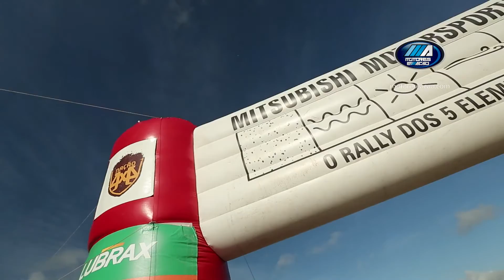Mitsubishi Motorsports Nordeste inicia temporada 2016 em Gravatá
Aventura, diversão e desafios 4x4. Esses foram os ingredientes da primeira etapa do Mitsubishi Motorsports Nordeste. As duplas, que vieram de todo o Brasil para participar, encontraram uma trilha com belas paisagens e trechos off-road para ficar na memória. Um palco perfeito para a abertura da temporada.
Gravatá é conhecida pelas baixas temperaturas, mais para quem veio conferir a prova, conheceu as subidas e descidas da região.
Na categoria Turismo Light, os recifenses Gustavo e Ana Cecília Bastos comemoraram a primeira vitória.
Na Turismo, a vitória foi em família. João Carlos e João Paulo Resende, pai e filho, subiram no lugar mais alto do pódio logo em sua estreia como dupla.
Na categoria Graduados, a dupla campeã foi Antonio Magno e Renan Medeiros que vieram de Niterói, no Rio de Janeiro, para competir.
A próxima etapa do Mitsubishi Motorsports será a terceira etapa da temporada Sudeste, em Tiradentes, Minas Gerais, no dia 21 de maio. Já no Nordeste, no dia 06 de agosto, acontece a etapa de Natal, Rio Grande do Nort

O Número 1 do Nordeste desde 2002. Pode copiar!

O seu próximo carro você encontra aqui. Classificados O que tem de bom, tá aqui!